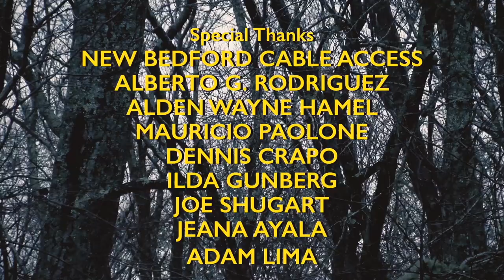SAFE DISTANCE A Film By Adam P. Cray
Kavanagh (Adam P. Cray) has worked the last few years side by side with New England's most dangerous hitman Angel (Jonathan Hart). Angel has discovered Kavanagh's secret and now they're both in the cold woods alone. No living soul for miles. No more bullets in Kavanagh's pistol.

Writer/Director Adam P. Cray has partnered with New Bedford producer Lance Gunberg for this short thriller featuring Jonathan Hart of Providence, Rhode Island. The short was produced in four hours in December of 2016 in the woods of Westport, Massachusetts.

The music score was composed by Brandon Moore of Los Angeles, California. Please find his work at: brandonmooremusic.com